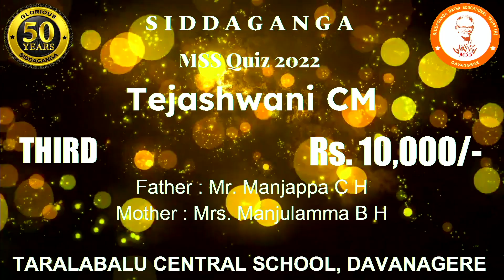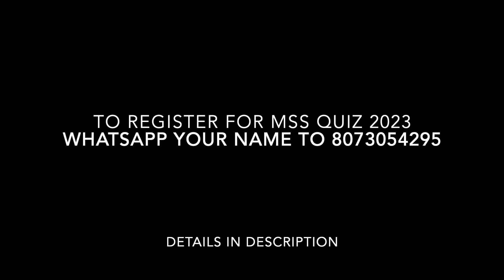MSS Quiz 2022 - Awards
Quiz will be held on Sunday, 16 April 2023 at Siddaganga School, Davangere.
Quiz will be in form of MCQ. 30 Question from Science, 30 Question from Maths
To register send your name and school name to 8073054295